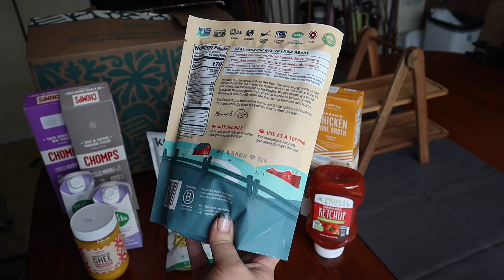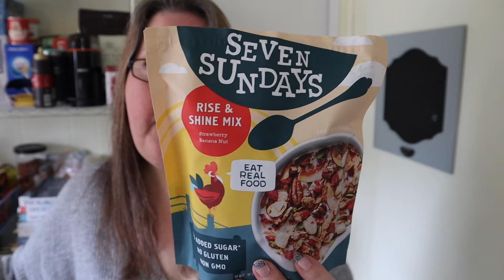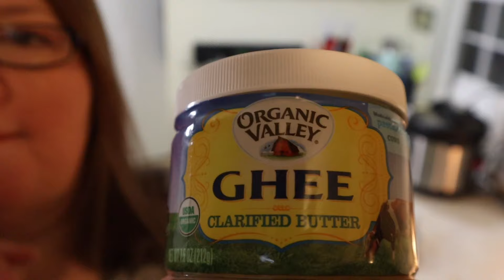Thrive Unboxing Haul and Quick Cook - Paleo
Thrive Market haul of groceries and a quick Paleo dessert and dinner!

Fabfitfun
Annual Subscription Link with a free $200+ Gift
Please Use code  KATHRINGIFT

Magic Candle Co.

One Time Box no commitment - cost $64.99
Quarterly Subscription - $54.95
Annual Subscription - $199.80 - you save $20.00

I purchase my Allure through Amazon and have for over two years.

Kekao
Code: Kat for $5 off your first Box!